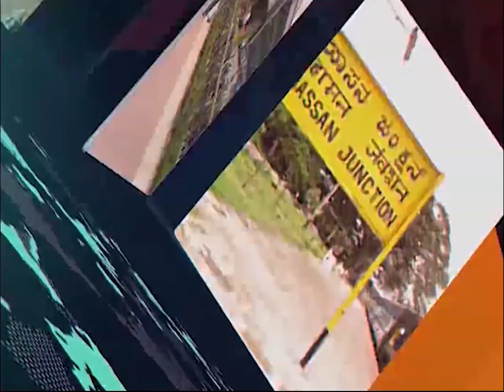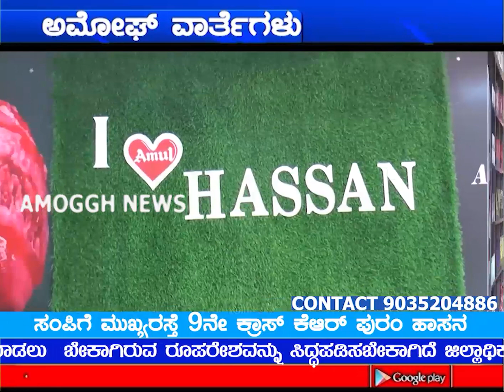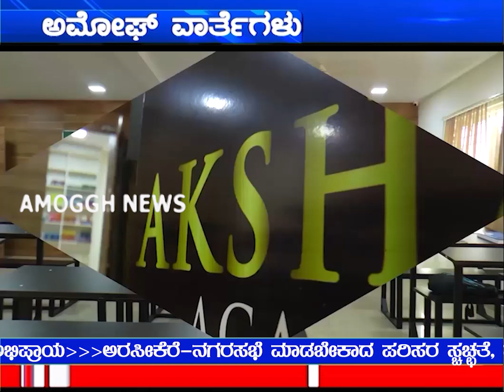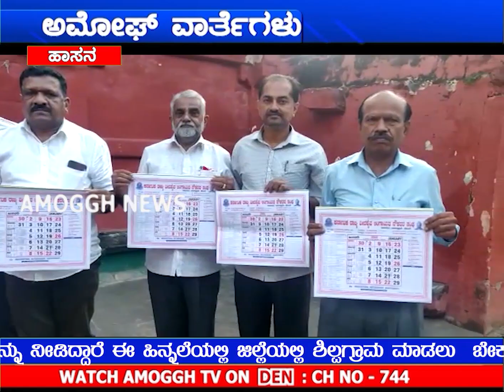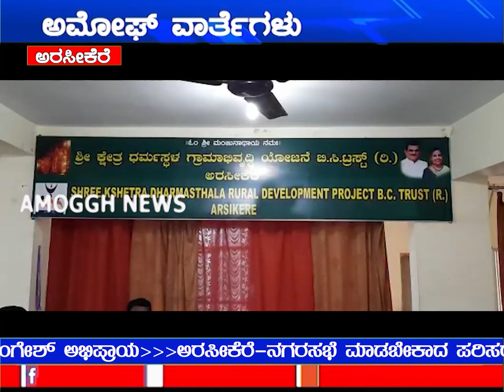ಅಮೋಘ್ ನ್ಯೂಸ್ 1-1-2022